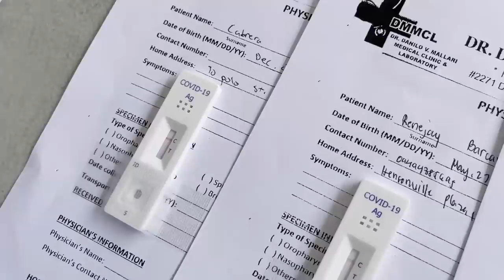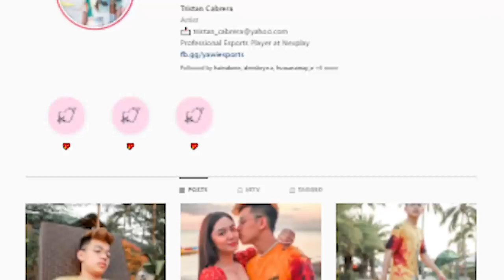MEDIA DAY S8 (SANFORD NAPAKAKULIT)